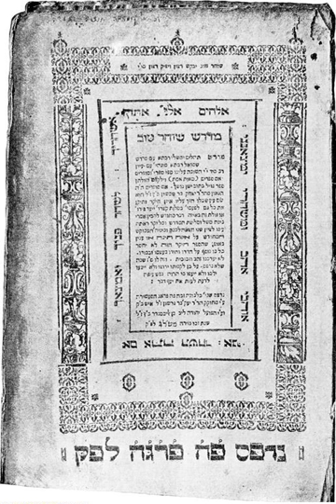Midrash | Wikipedia audio article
00:01:48 1 Etymology
00:03:16 2 Midrash as genre
00:04:30 3 Midrash as method
00:06:54 4 Jewish midrashic literature
00:07:54 4.1 Halakhic midrashim
00:08:50 4.2 Origins
00:09:39 4.3 Aggadic midrashim
00:11:32 5 Classical compilations
00:11:42 5.1 Tannaitic
00:15:16 5.2 Post-Talmudic
00:17:59 5.3 Midrash Rabbah
00:20:25 6 Contemporary Jewish midrash
00:21:15 7 Contemporary views

- Socrates

SUMMARY
Midrash (; Hebrew: מִדְרָשׁ; pl. Hebrew: מִדְרָשִׁים midrashim) is biblical exegesis by ancient Judaic authorities, using a mode of interpretation prominent in the Talmud.
Midrash and rabbinic readings "discern value in texts, words, and letters, as potential revelatory spaces," writes the Hebrew scholar Wilda C. Gafney. "They reimagine dominant narratival readings while crafting new ones to stand alongside—not replace—former readings. Midrash also asks questions of the text; sometimes it provides answers, sometimes it leaves the reader to answer the questions."Vanessa Lovelace defines midrash as "a Jewish mode of interpretation that not only engages the words of the text, behind the text, and beyond the text, but also focuses on each letter, and the words left unsaid by each line."The term is also used of a rabbinic work that interprets Scripture in that manner. Such works contain early interpretations and commentaries on the Written Torah and Oral Torah (spoken law and sermons), as well as non-legalistic rabbinic literature (haggadah) and occasionally Jewish religious laws (halakha), which usually form a running commentary on specific passages in the Hebrew Scripture (Tanakh)."Midrash", especially if capitalized, can refer to a specific compilation of these rabbinic writings composed between 400 and 1200 CE.According to Gary Porson and Jacob Neusner, "midrash" has three technical meanings: 1) Judaic biblical interpretation; 2) the method used in interpreting; 3) a collection of such interpretations.